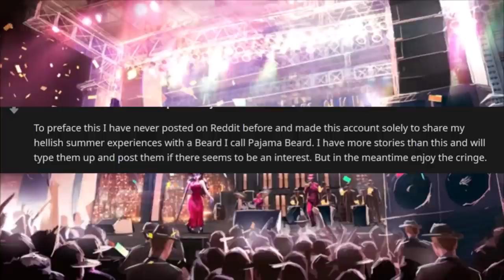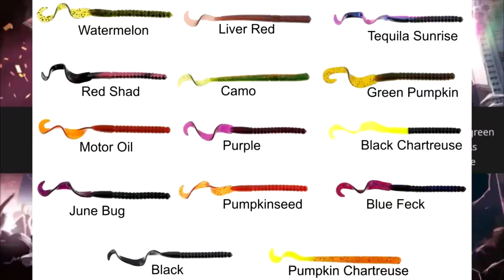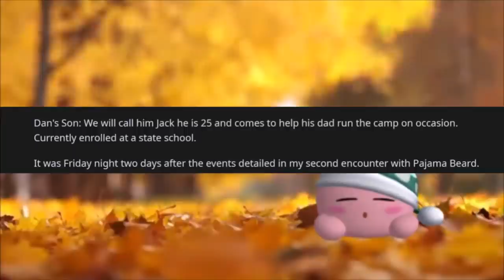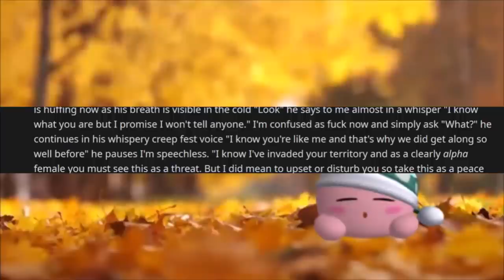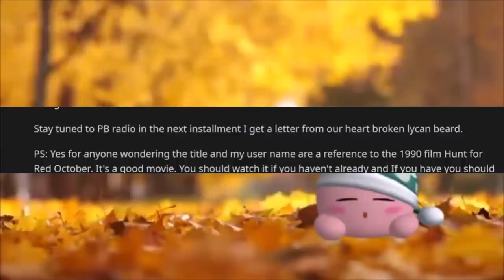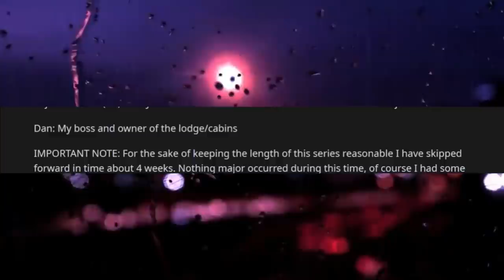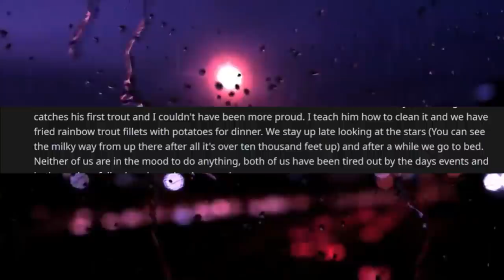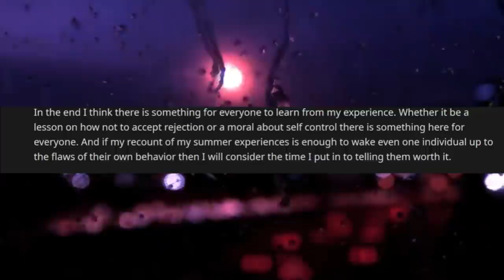r/TalesofNeckbeards | PAJAMABEARD: THE FULL STORY! A LOVESICK WOLFMAN GOES CAMPING...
In this episode of r/neckbeardstories we start our journey through the world of Pajamabeard. He's a fat werewolf that enjoy running around the woods in pajama bottoms and stalking unsuspecting teenagers despite their extremely clear disinterest. Is he simply a misunderstood neckbeard? Or is there actually something deeper underneath the surface? And I'm not talking about his lycanthropy. Poor neckbeard werewolves... Nobody understands them. How will they ever find a fair m'lady without transforming themselves into something resembling a decent human being?